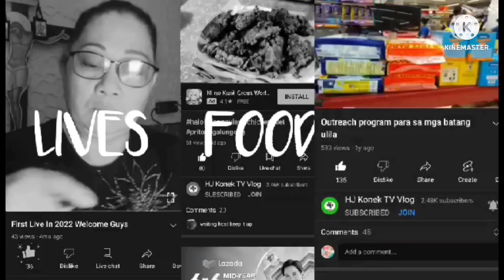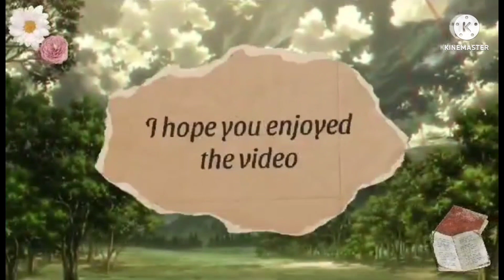Happy Sunday Meal